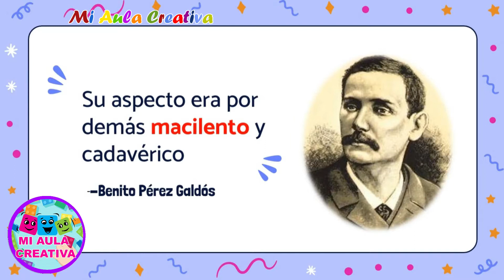QUE SIGNIFICA MACILENTO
Descubre que Siginifica: Macilento